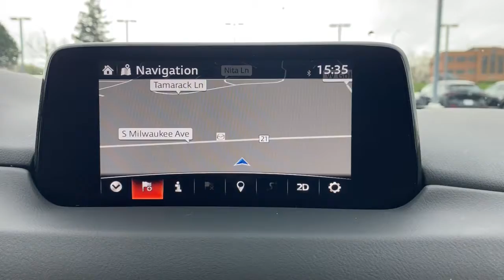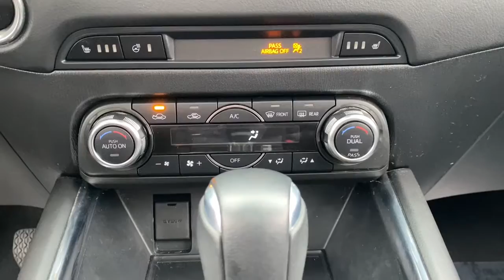2018 Mazda CX-5 near me Libertyville, Glenview Schaumburg, Crystal Lake, Arlington Heights, IL 21741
Jet Black Mica Used 2018 Mazda CX-5 available near me in Libertyville, Illinois at Napleton Mazda Libertyville. Servicing the Glenview, Schaumburg, Crystal Lake, Arlington Heights, IL area.
2018 Mazda CX-5 Grand Touring - Stock#: 21741A - VIN#: JM3KFBDM0J0411875